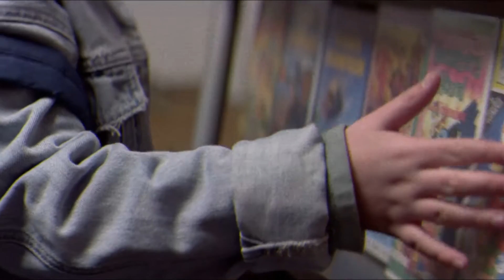Alles is veranderd maar eigenlijk is niets veranderd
Vroeger ging je naar de winkel om films te huren of toch lenen bij de buren. Nu blijf je lekker binnen, Videoland aan en het kijken kan beginnen. Alles is veranderd maar eigenlijk is niets veranderd. De bank is misschien groter, de tv is groter, jij bent zeker groter. Maar de gezelligheid van toen? Die heb je nu on demand! Bij Videoland.